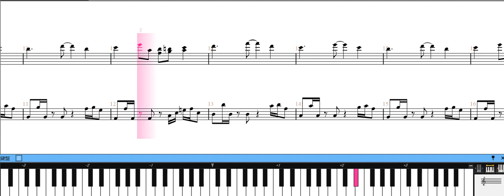[piano score] Pokemon Gold/Silver Goldenrod City(コガネシティ)